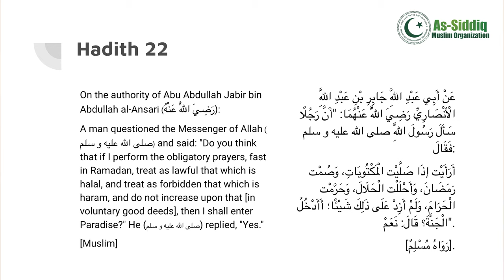Forty Hadith of Imam Nawawi - Hadith #22 - "Fulfilling our Obligations"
In this session, Maulana Farzaan enlightens us about fulfilling the obligatory acts and avoiding the haram or prohibited acts and in doing so will lead a person to Paradise.